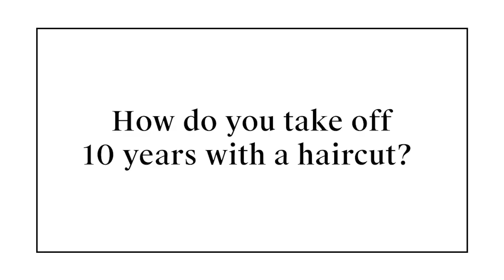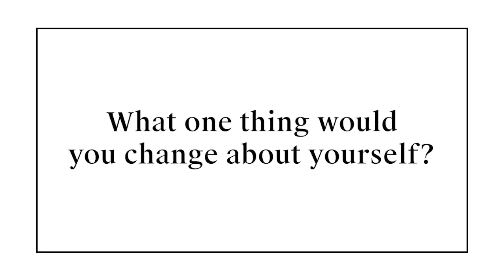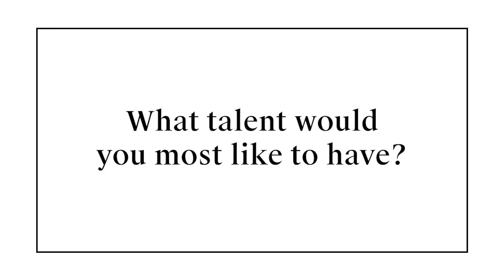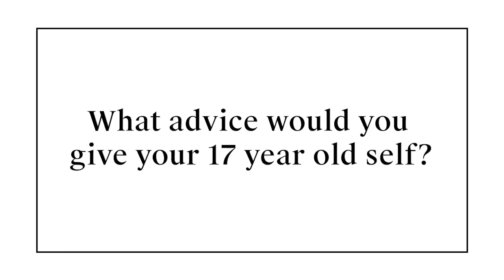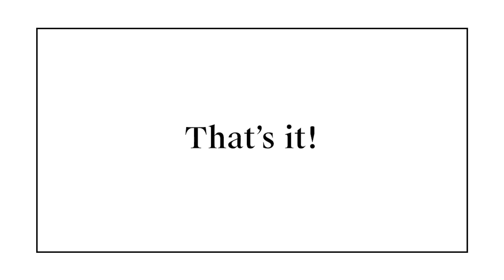My friend Carolyn Asome asks me anything!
So… I asked my friend Carolyn to ask me anything. I hope you like my video and learn a bit more about me!